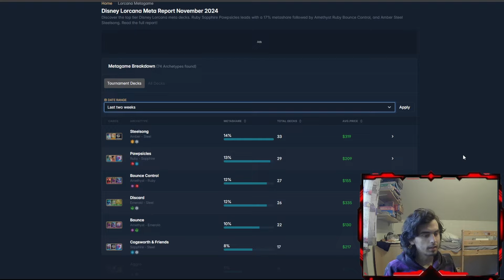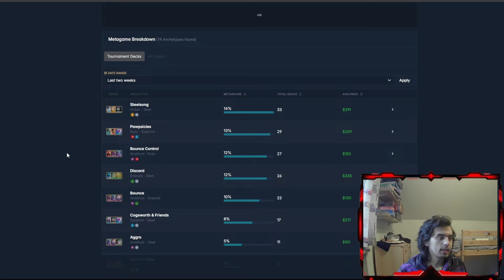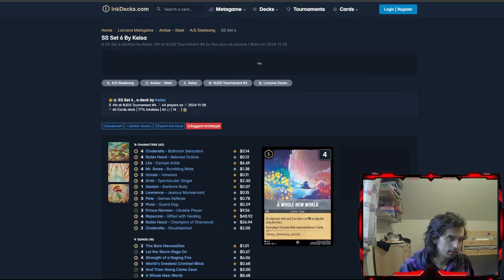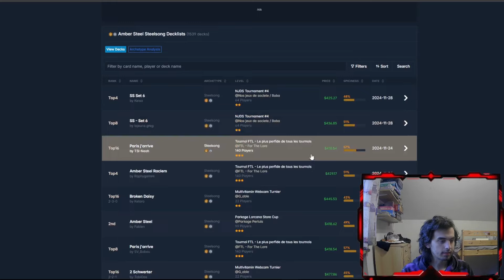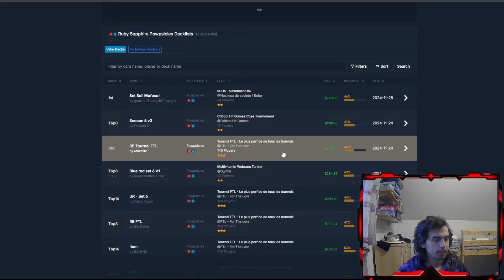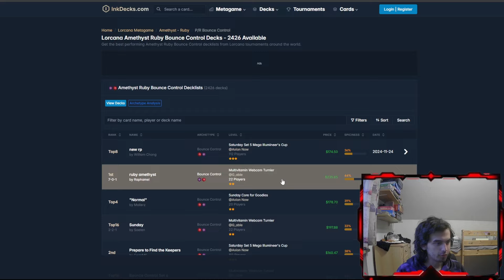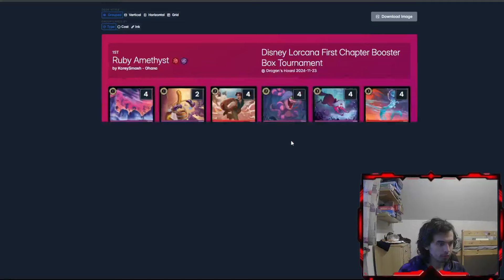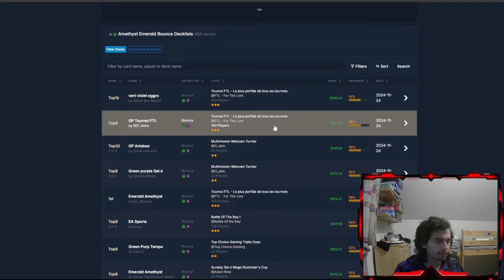XXL META REPORT für SET 6 ''THE AZURITE SEA''! | META REPORT NOVEMBER Disney Lorcana Ger/De #10